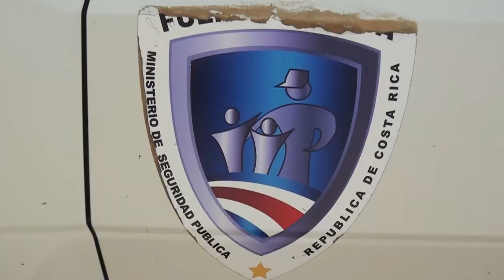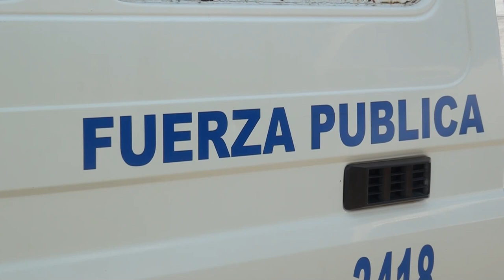La Fuerza Pública celebrará el día de la seguridad comunitaria en Buenos Aires